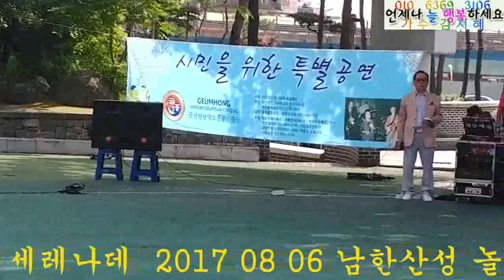초대가수김지혜 ♬ 사랑의 세레나데 ♬ 황혼의 엘레지 2017 08 06 남한산성 놀이마당